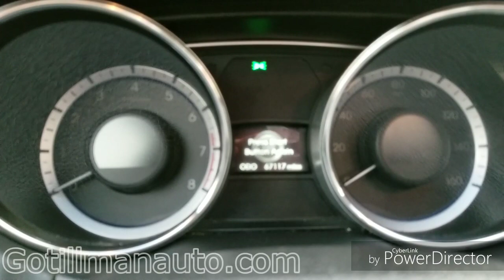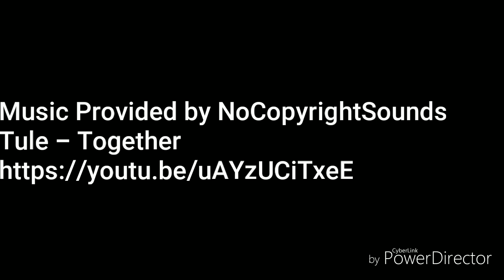2011 Hyundai Sonata